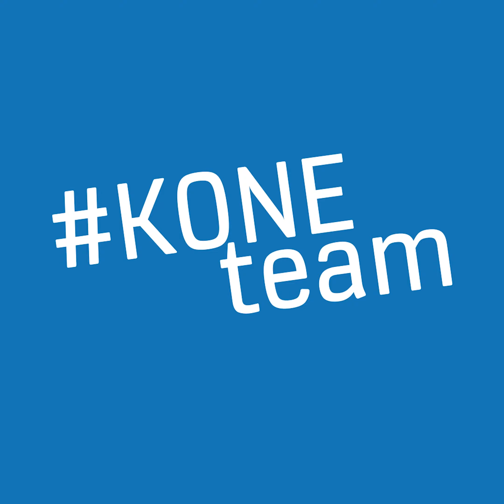Accompagnement et évolution par la formation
Interview de Carole Cordier, responsable formation chez KONE France.